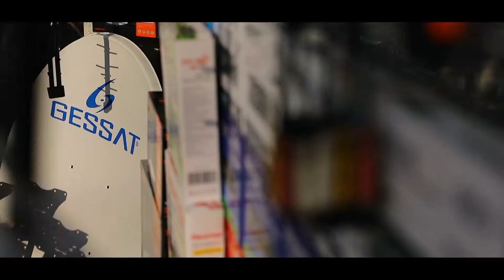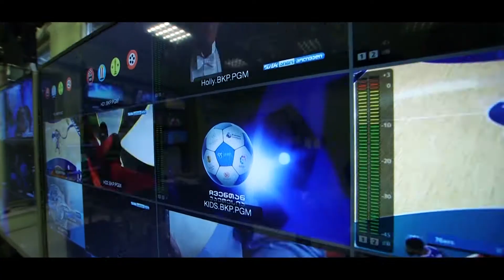SILKSATI SIU MZA